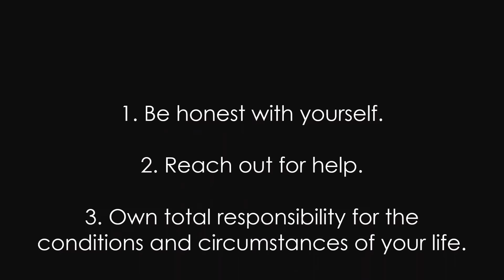10 Ways to Transform Your Life in 2018 (Part 1) - Life Changing Video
The new year is a great time for new beginnings. Consistently apply these strategies in your life, and by 2019 you won't even recognize the person that you are today.

Life-changing video: 10 Ways to Transform Your Life in 2018 (Part 1)
Created at Will & Purpose Coaching, LLC
Speech created and delivered by: Andy Pecina